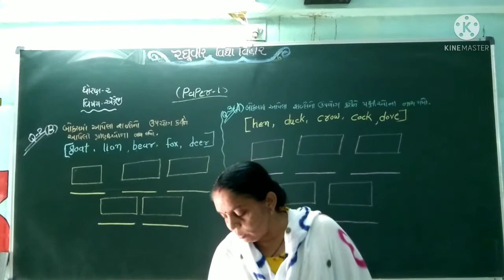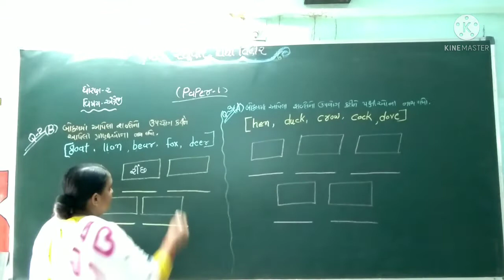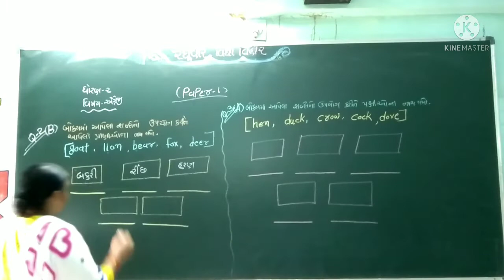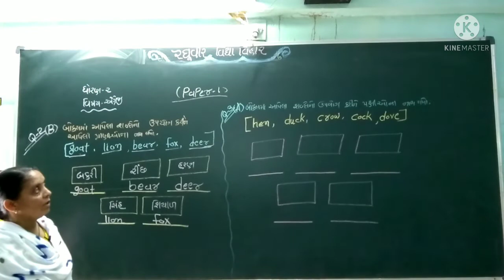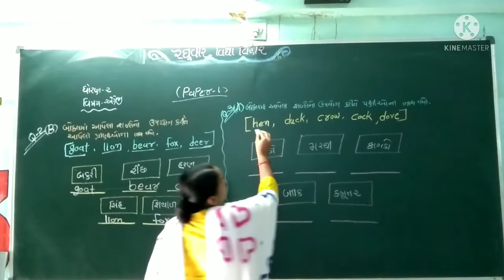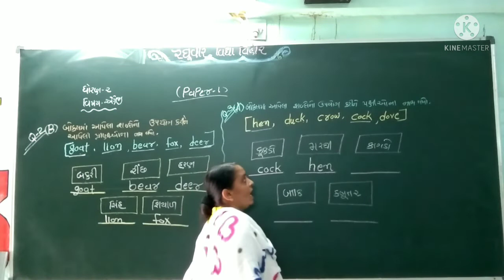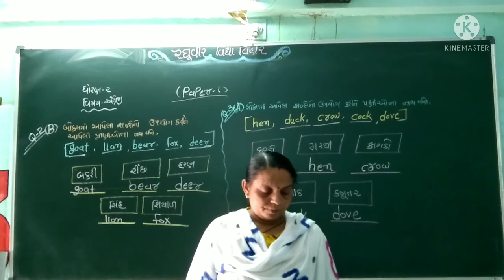ધોરણ ૨ અંગ્રેજી